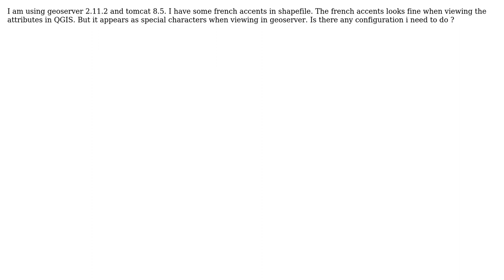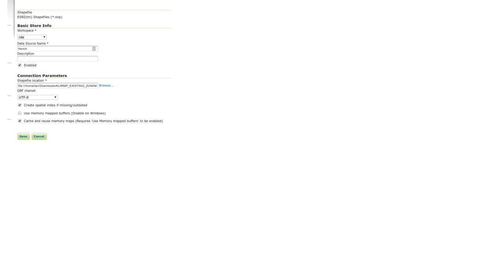GIS: French accents in geoserver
With thanks & praise to God, and with thanks to the many people who have made this project possible! | Content (except music & images) licensed under CC BY-SA | Music | Images & others | With thanks to user User123 user Ian Turton and the Stack Exchange Network Trademarks are property of their respective owners. You are responsible for your own actions.